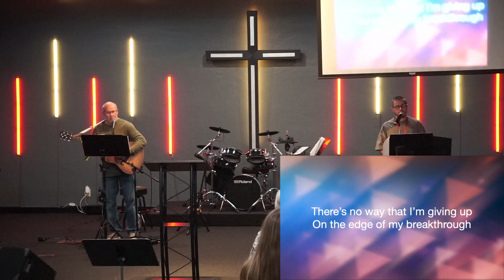Wednesday 11/13/24 Bible Study